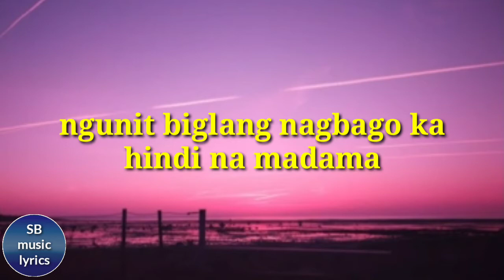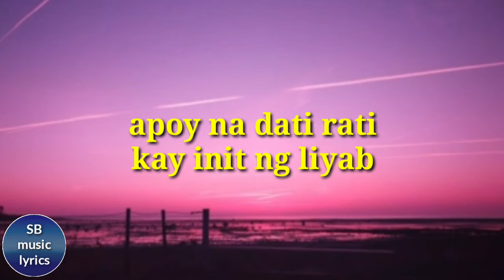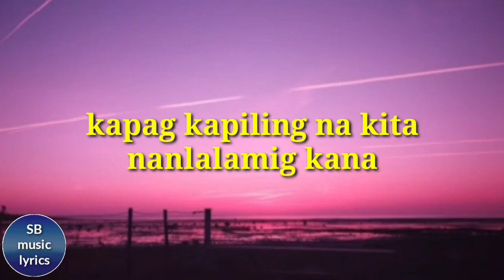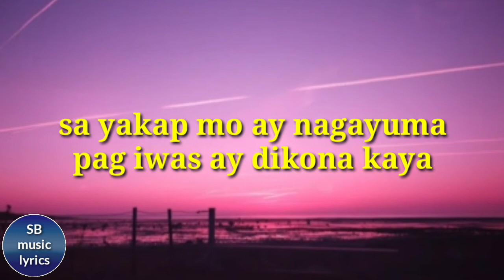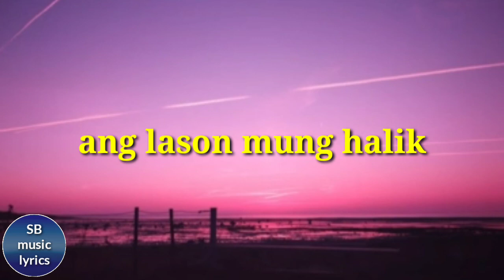Lason mong halik sweet cover norhana with lyrics (striker band)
Striker band music lyrics